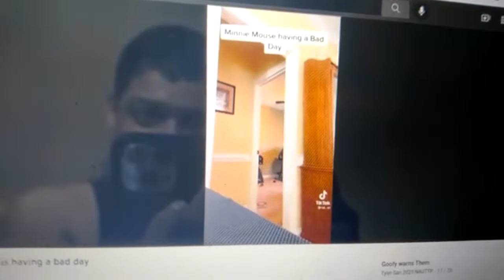Mickey Mouse disrespected Wanda Li (2017)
For @Tyler-San